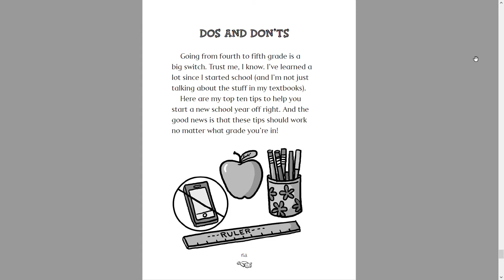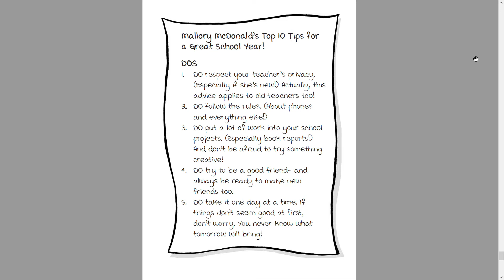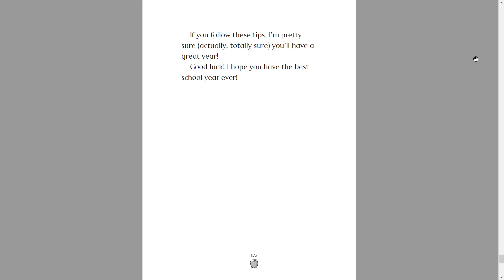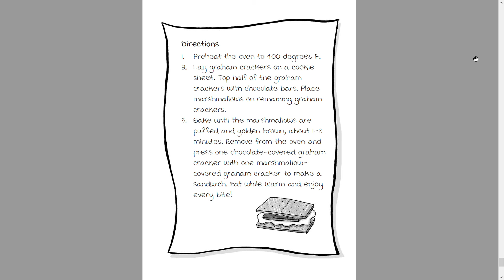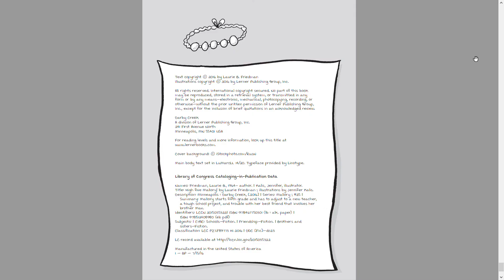High Five, Mallory Extras Reading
I read the extras  of High Five, Mallory. I hope you liked it! Bye! :)